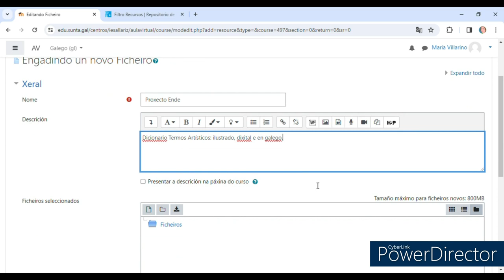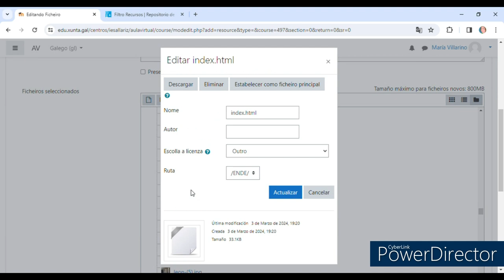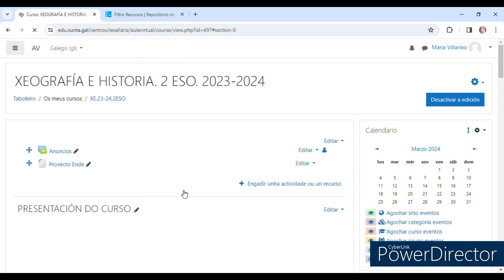Titorial AV - Ende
Proxecto ENDE: Dicionario ilustrado de termos artísticos en galego, dixital, interactivo e accesible.
Autores: Fernando Díaz Mirón e María Villarino López